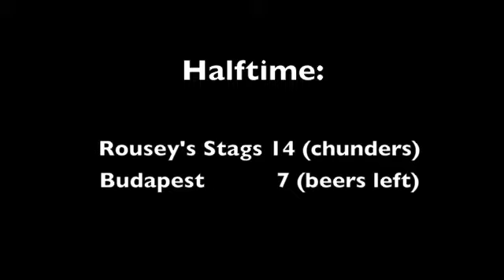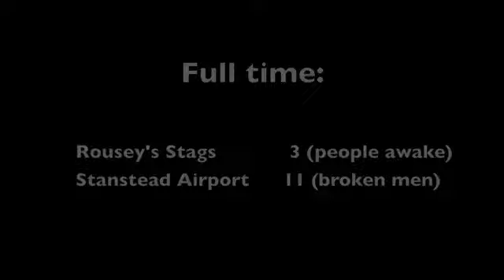Rousey's Post Match Stag Conference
Behind the scenes footage from Rousey's stag-do in Budapest, June 2013